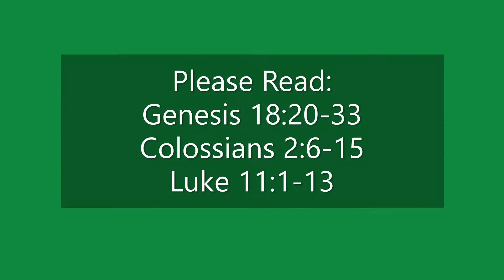Worship Video for Families and Friends of St. Luke and St. John Lutheran Churches for July 24, 2022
A brief chat about chatting with God